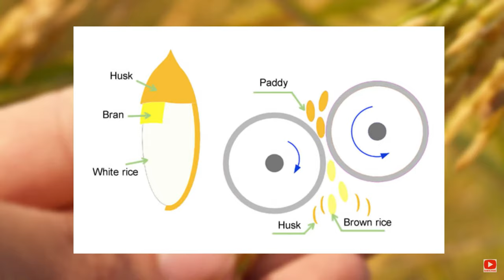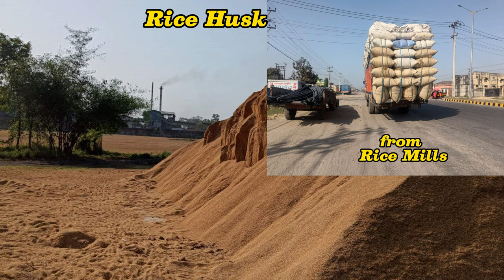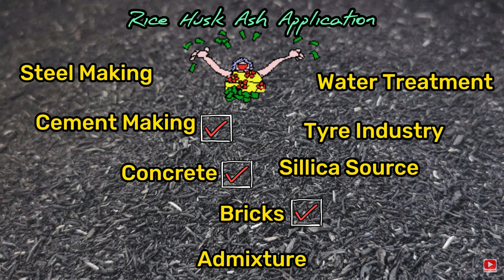The Unseen World of Rice Husk Ash Pollution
A rice husk ash disaster from pollution of rice husk ash, which instead is a valuable product and is a prime source of amorphous silica.
I was in shock when I reached a location after I found something strange when I looked at Google Earth which was rice husk ash pollution.

This level of pollution due to something that can be black gold that is rice husk ash, is very disturbing to see polluting the environment. The rice husk ash has many many potential economic applications and understanding it will help us reach a common goal of sustainable development.

CHAPTERS
0:00 The Scene of Pollution
1:48 How Ash is Produced
2:54 Economic Potential
3:33 Practical Solutions
4:04 Sustainable Future